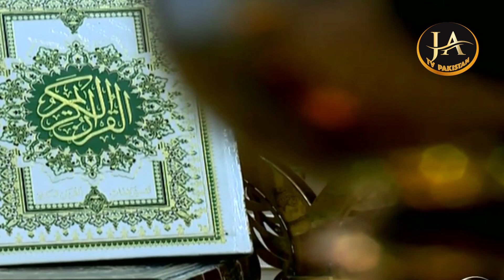ALI JAN. NAA POCH MERA HUSAIN KEYA HAI 2022. JAGEER TV PAKISTAN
ALI JAN.
NAA POCH MERA HUSAIN KEYA HAI 2022.
JAGEER TV PAKISTAN